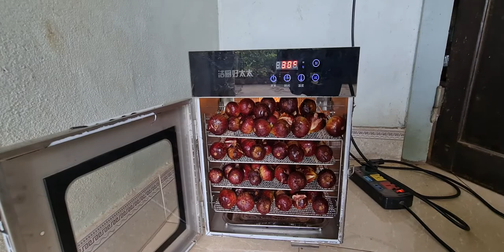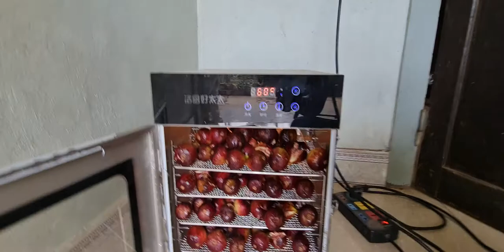無花果烘乾十分好吃